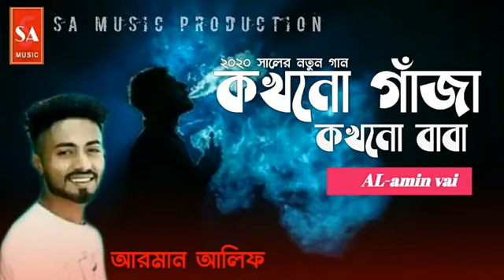Kokhono ghaja kokhono baba Kokhono ghaja kokhono baba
arman alif new music video Kokhono ghaja  kokhono baba Kokhono ghaja  kokhono baba